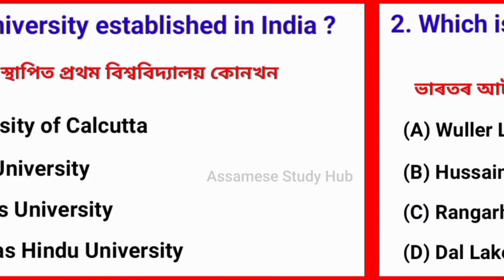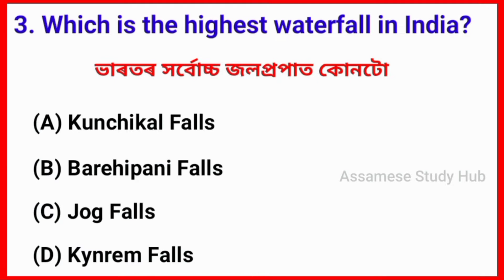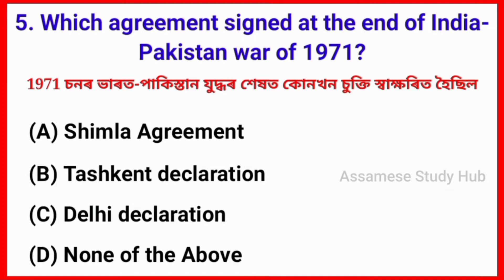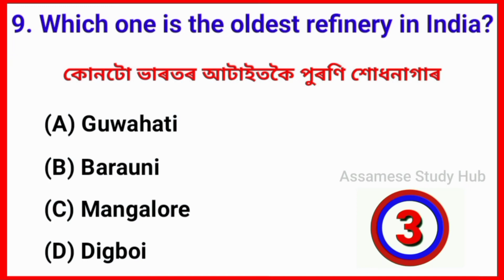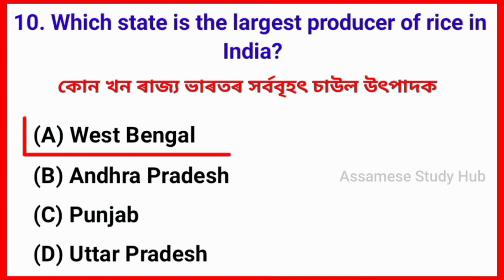India GK In Assamese || Assamese GK Quiz || Assam GK for Competitive Exam || Assamese Study Hub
Assam GK Quiz ৰ 8 টা Part দিয়া হৈছে
গোটেইখিনি Part চাবলৈ Click কৰক

About this video :

General Knowledge Most Important Question Assam
General knowledge quiz
GK
Gk Questions Assamese
Ssc gk question
Ssc gd question answer
Ssc gd
Ssc exam
g.k. questions in Assamese
Gk questions and answers in Assamese
Gk questions and answers 2021 Assamese
Gk questions in Assamese
General knowledge questions and answers Assamese
General knowledge 2021 Assamese
General knowledge questions and answers in Assamese
General knowledge video Assamese
General knowledge quiz Assamese
IAS Interview questions Assam
Police Exam questions Assam
Important General Knowledge Questions Assamese
Important General Knowledge Assamese
Important mcqs of General knowledge Assamese
Interesting GK questions Assamese
General knowledge for kids
Important GK questions answers for competitive exam Assam
Quiz test Assamese
Important Gk Assam
Competitive exam Assam
Competitive general knowledge Assam
Gk in Assamese
Quiz Questions Assamese
General Knowledge Questions Assamese
Gk quiz Assamese
General Knowledge Questions with answers Assamese
Gk question in Assamese
Gk question answer Assamese
Assamese GK
2021 gk questions and answers
Assam genral knowledge Quiz
assamese fact and tech assamese GK 2021
fact in assamese
Assamese quiz
new assamese GK
Gk assam
Important GK In assamese
Assam police GK
GK for assam Exam
অসম পুলিচ GK
অসম পুলিচ পৰীক্ষা প্ৰশ্ন
current affairs for Assam police SI exam